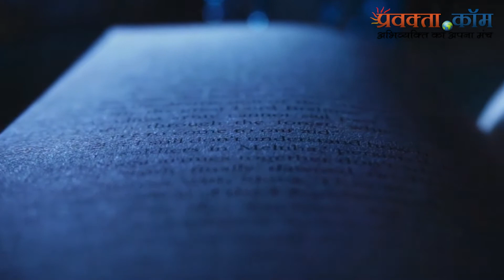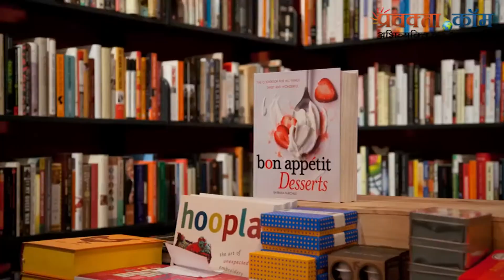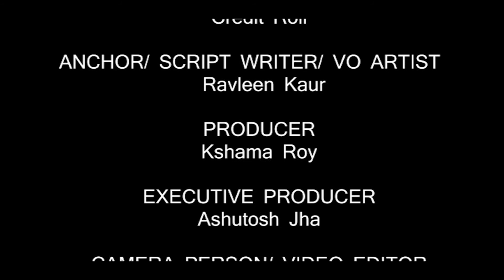World Book Day - विश्व पुस्तक दिवस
A celebration of authors, illustrators, books and most important, a celebration of reading… it’s the “World Book Day”. The biggest celebration of its kind, designated by UNESCO.